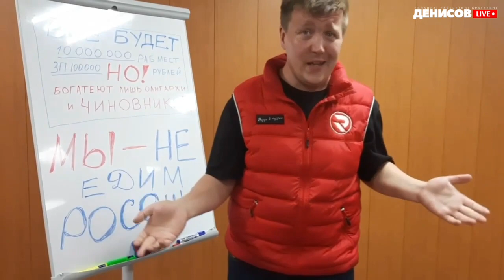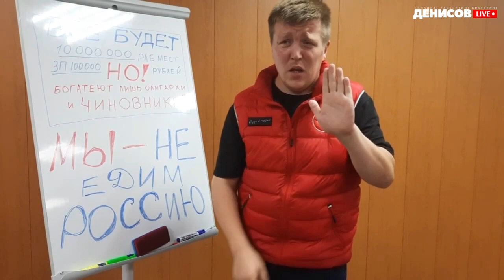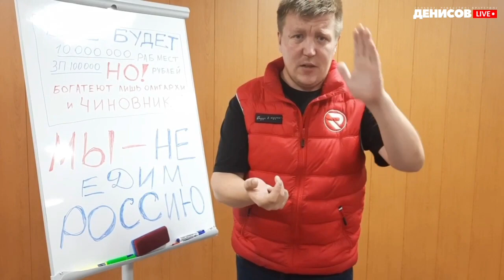Цензура. Платошкин. Наблюдатели. [Смена власти с Денисом Денисовым]